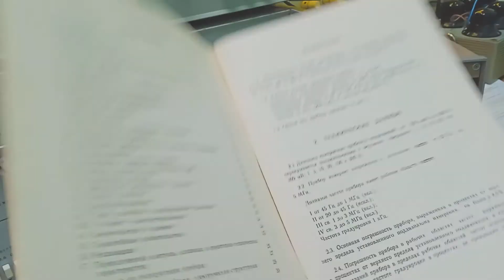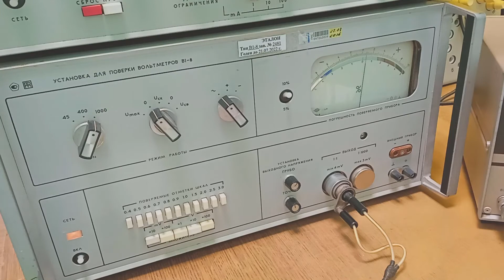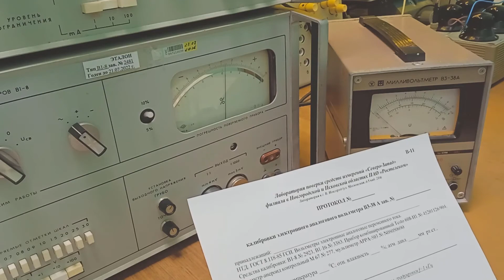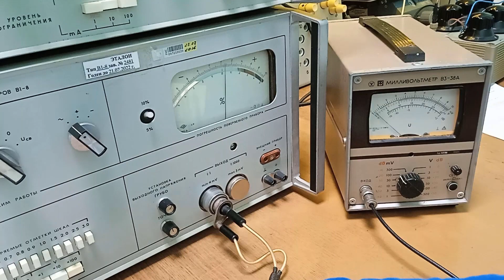Милливольтметр В3-38А. Параметры, назначение милливольтметра В3 38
Милливольтметр В3-38А
Методика поверки милливольтметра  В3-38А. Назначение прибора. При каких условиях возможно поверка прибора.Оформление протокола поверки.